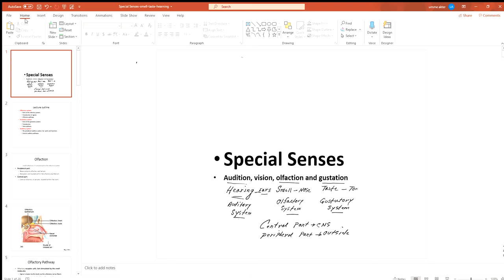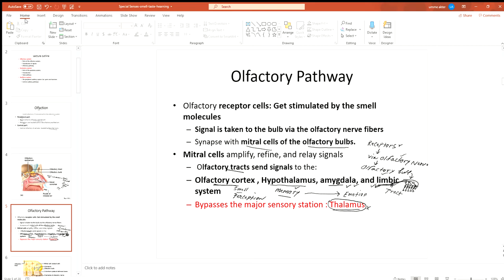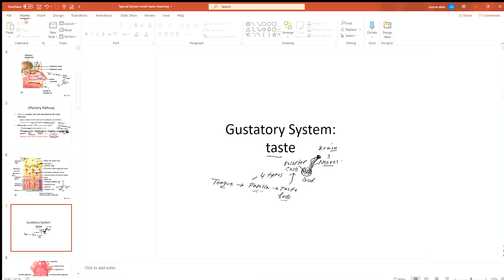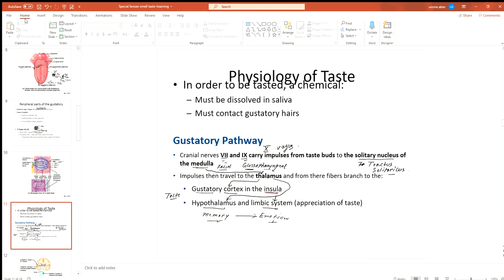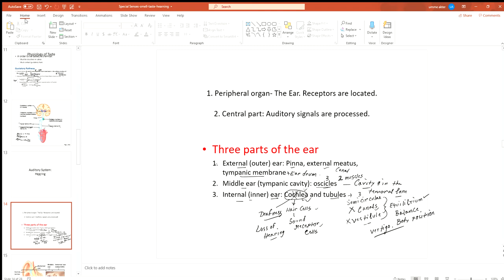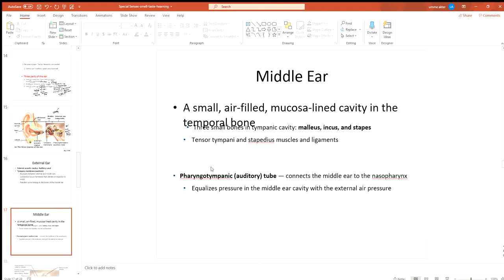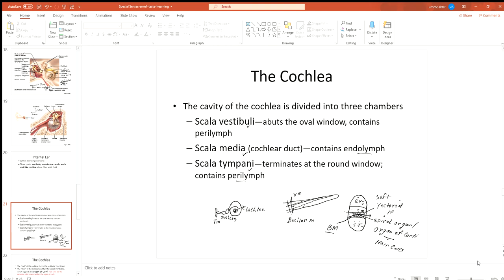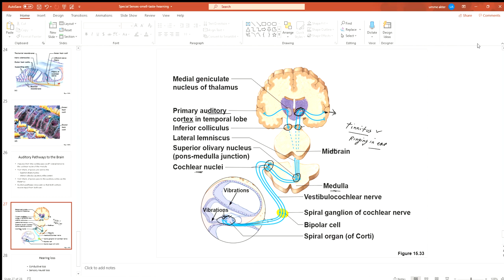SMELL TASTE HEARING